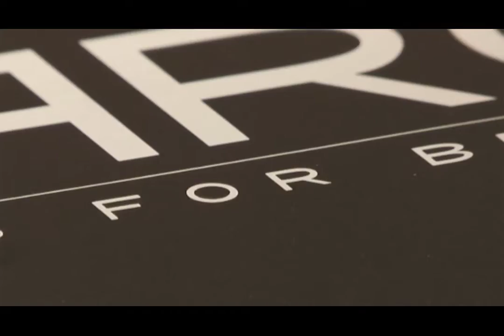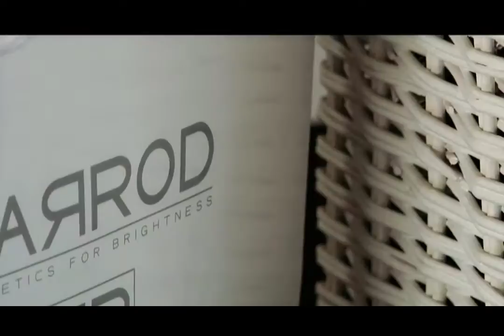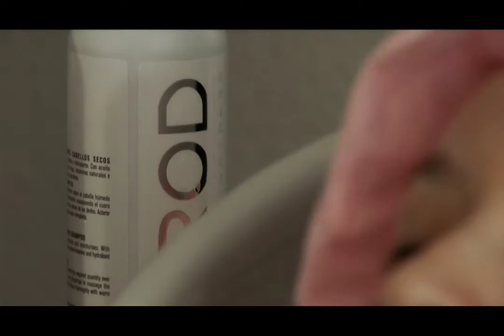Carrod - Alta Peluquería - Agencia Publicidad Planilandia